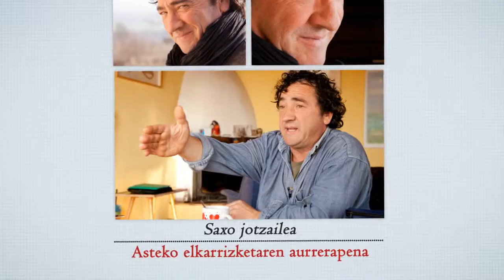Josetxo Goia-Aribe laburrean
Saxoaren soinuak sortzen duen gau giro bildu horretan, hara non, ezustean, atmosfera gurutzatzen duen fandango, biribilketa, jota edo Sanferminetako doinu baten arrastoa antzematen da. Josetxo Goia-Aribe, saxo jotzaile-alkimista bihurriaren magia puntua, zalantzarik gabe.